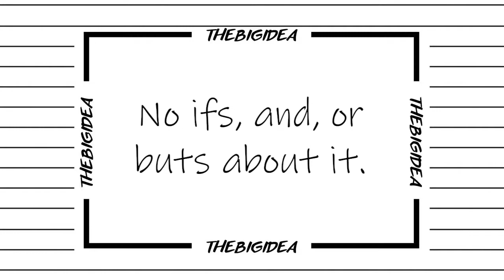Summer in Rome - Everlasting Love